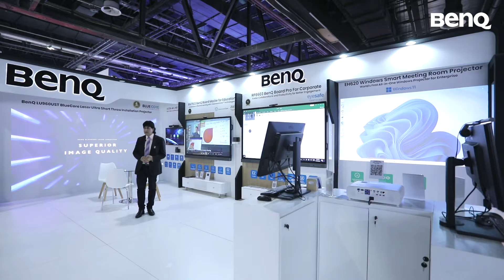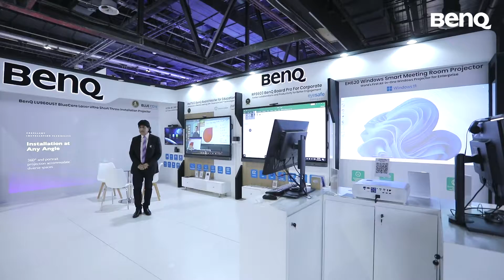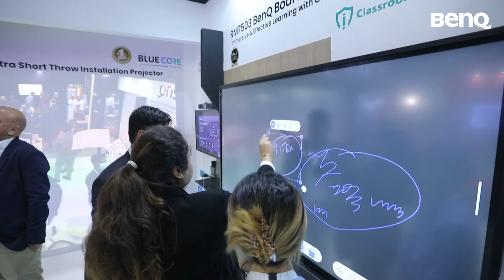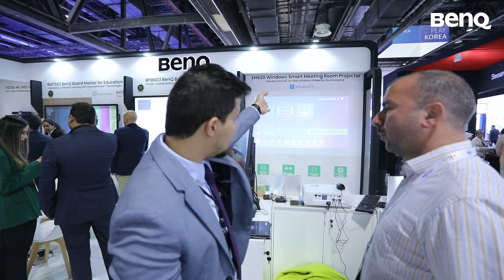GITEX 2022: Interview with Manish Bakshi, BenQ Middle East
We recently had the opportunity to interview Manish Bakshi, Managing Director at BenQ Middle East to learnmore about their upcoming tech at GITEX 2022.